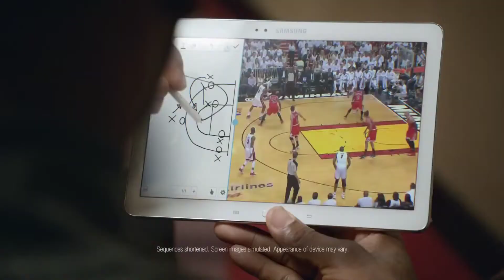Sports Bra - The Super Bowl is Set and So Is Richard Sherman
Here's your dose of sports news and entertainment -- with a feminine twist. Women. Sports. Lifestyle.